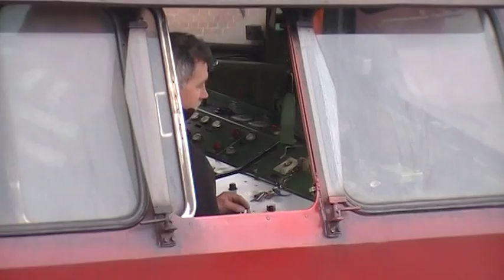V100 "Harzkamel"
HSB Wernigerode